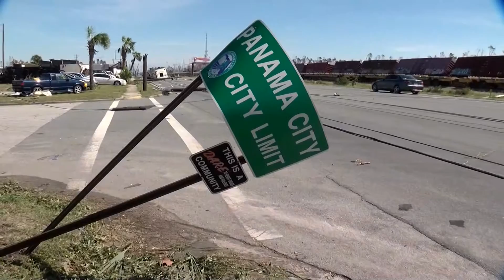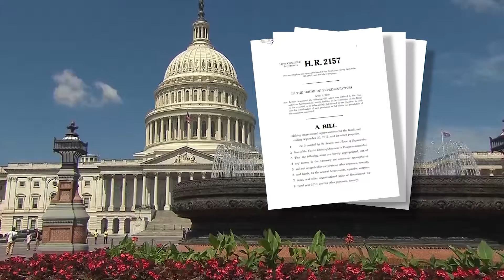CITY OFFICIALS IN D.C.